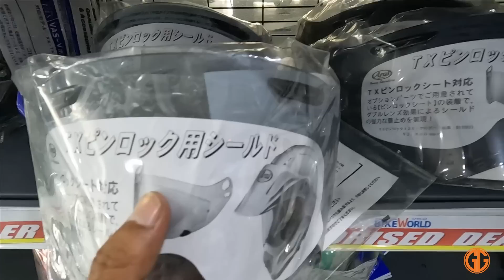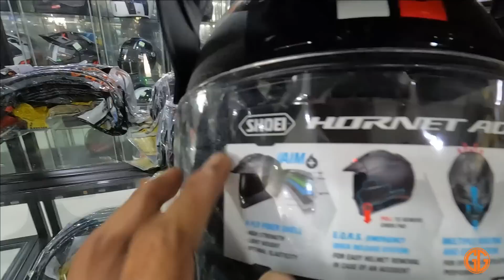HELMET MAHAL ATAU MURAH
GG KTM .. selamat menonton..terima kasih